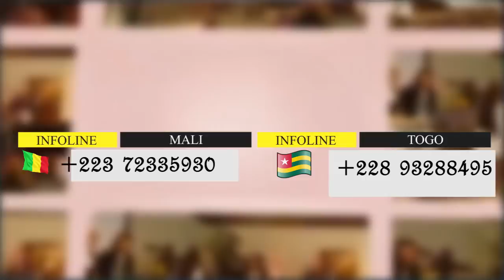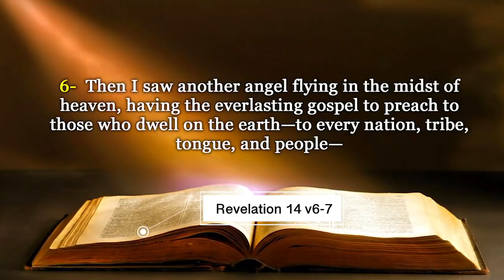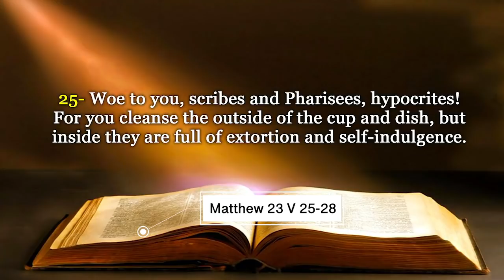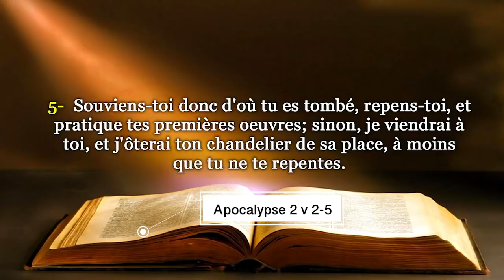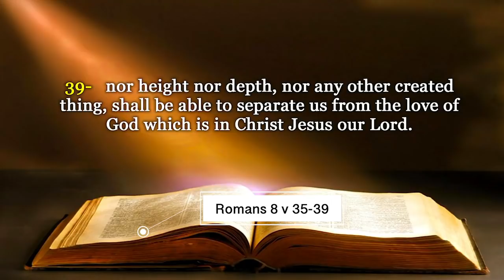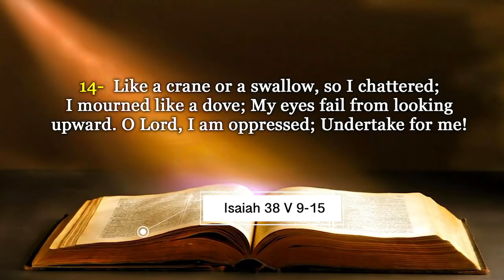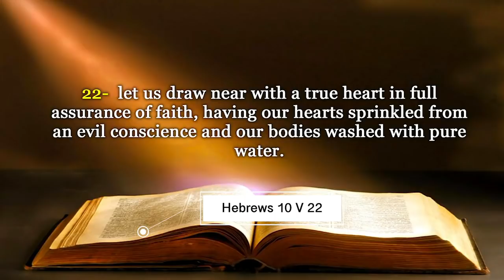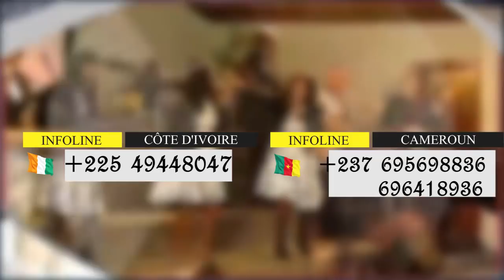ADORER DIEU EN ESPRIT ET EN VERITE - WORSHIPING GOD IN SPIRIT AND IN TRUTH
Les références bibliques:
Jean 4 : 22-24
Psaumes 17 : 3
Matthieu 23 : 23
Matthieu 23 : 25-28
Luc 11 : 40-41
1 Jean 4 : 19
Apocalypse 2 : 2-5
Apocalypse 2 : 19-20
Deutéronome 6 : 5
Marc 12 : 30
Hébreux 10 : 22
1 Jean 3 : 19-21
Exode 20 : 1-7
Apocalypse 14 : 6-7
Romains 8 :35-39
2 Chroniques 32 :31
Esaïe 38 : 9-15
Biblical references:
John 4: 22-24
Psalm 17: 3
Matthew 23:23
Matthew 23: 25-28
Luke 11: 40-41
1 John 4:19
Revelation 2: 2-5
Revelation 2: 19-20
Deuteronomy 6: 5
Mark 12:30
Hebrews 10:22
1 John 3: 19-21
Exodus 20: 1-7
Revelation 14: 6-7
2 Chronicles 32:31
Isaiah 38: 9-15